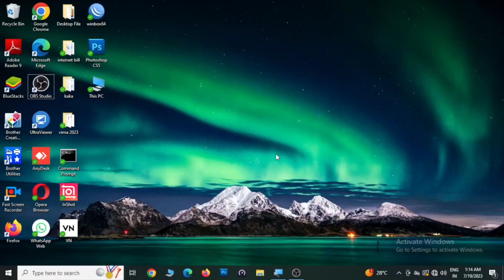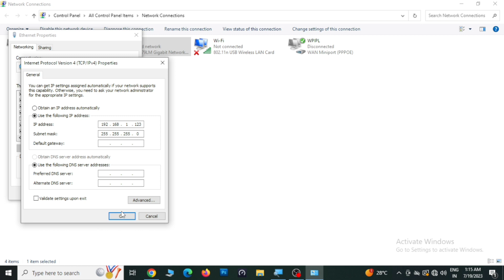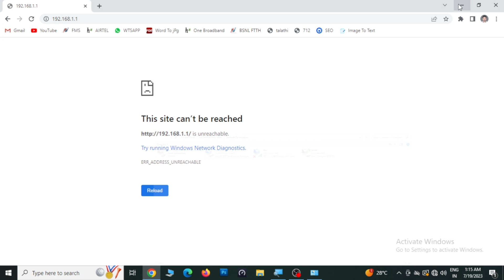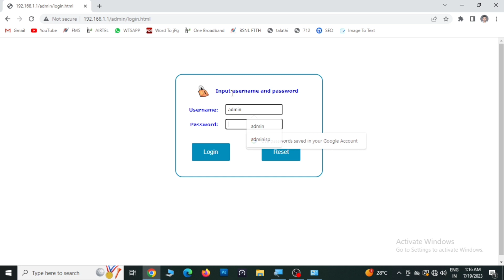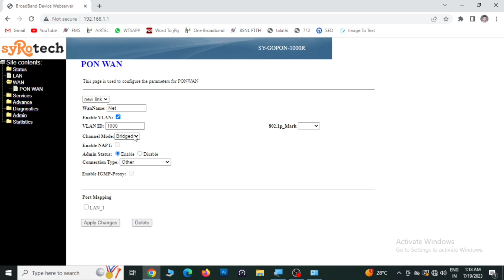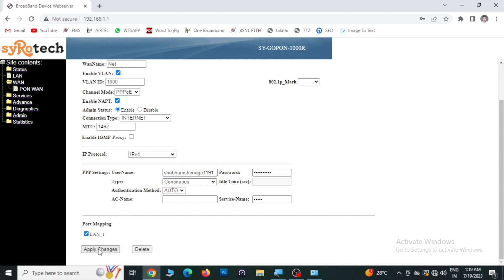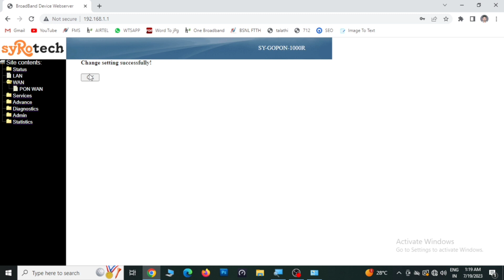Syrotech ONU Configuration | How to Configure Syrotech 1000R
Syrotech ONU Configuration | How to Configure Syrotech 1000R Router

Hello Everyone,
In This Video I tell all details about syRotech SY-GOPON 1000R Onu or Ont PPPOE configuration and default admin user id and password.. so keep watching until the end of the video..